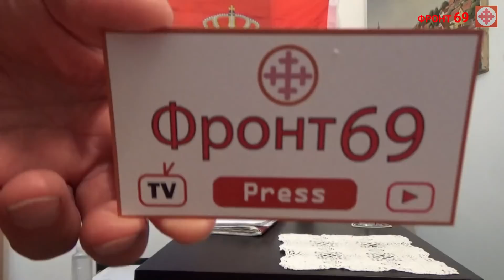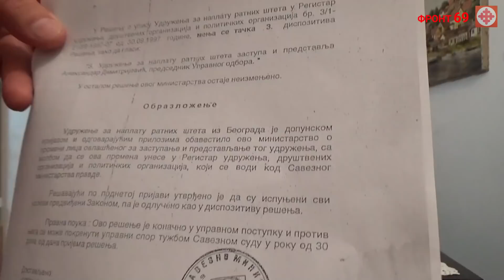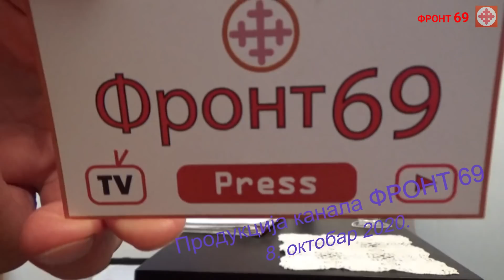Aleksandar M. Dimitrijević (1. deo): Dosta je bilo terora nad Srbima i Srbijom. Izađimo 10. oktobra!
DOSTA JE VIŠE VUČIĆEVOG TERORA !
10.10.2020. U 18h SVI SRBSKI RODOLJUBI PRED PREDSEDNIŠTVO NA ANDRIĆEVOM VENCU 1, DA JEDNOM ZAUVEK ZAVRŠIMO SA OKUPACIJOM I TEŠKIM KRŠENJIMA GRAĐANSKIH I LJUDSKIH PRAVA NELEGITIMNOG LGBT UMOBOLNIKA, ALBANSKOG AGENTA MI6/BND/MOSSAD/UÇK/CIA2 ... MARIONETE I OBERSTURMFÜHRERA ANGELE HITLER MERKEL, BUŠA, KLINTONA, VATIKANA, BRISELA, LONDONA, VAŠINGTONA; I PLAĆENIKA SOROŠEVE "WEST-EAST TRILLATERALE", BLEROVE MUŠKE KURVE I SINA FAHRI MUSLIU - ALEKSANDRA (ADEMA) VUČIĆA MUSLIU; LAŽNOG I NELEGITIMNOG "PRCEDNIKA" SRBIJE, KOJI U SVOJSTVU TERMINATORA SRBA, OVLAŠĆENOG I NAMETNUTOG OD NOVOG SVETSKOG PORETKA 4.RAJHA (NWO) NAMERAVA DA DOVRŠI VEKOVNO GENOCIDNO ISTREBLJENJE I DEMOGRAFSKU ZAMENU SRBA IZ SRBIJE ZA JIHADI TERORISTE (tzv."migrante") ISLAMISTIČKE JIHADI DŽAMAHIRIJE SMRDISTAN (SRBISTAN) !

   S'VEROM U BOGA I VEČNU SRBIJU - DO POBEDE !
AMIN +++
A.D.
R1A1